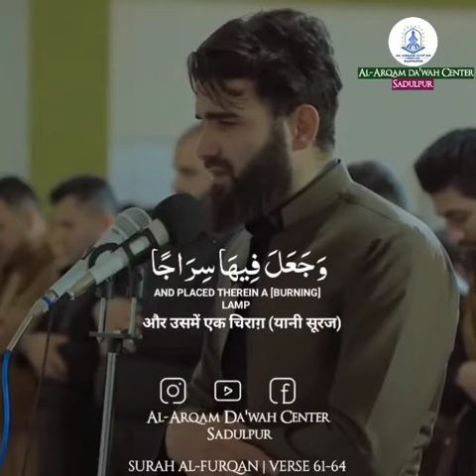Surah Furqan | verse 61-64 | Listen 🎧 to Beautiful Recitation of Holy Quran | Quranic Moments